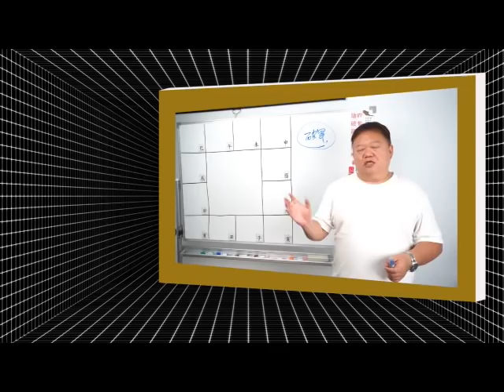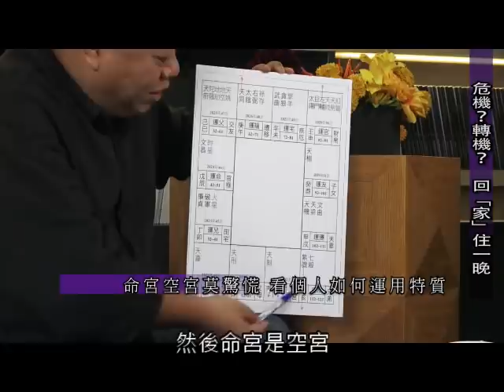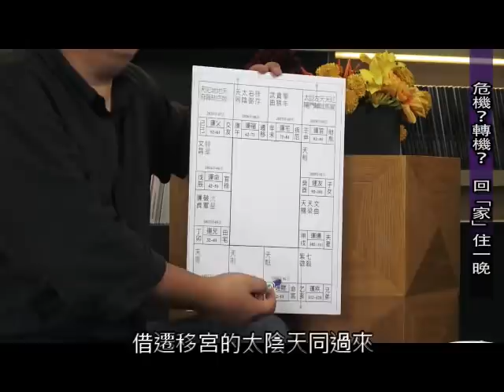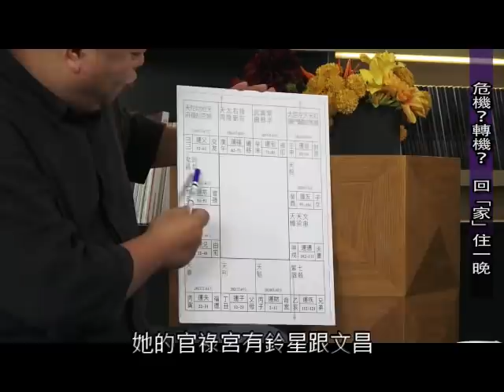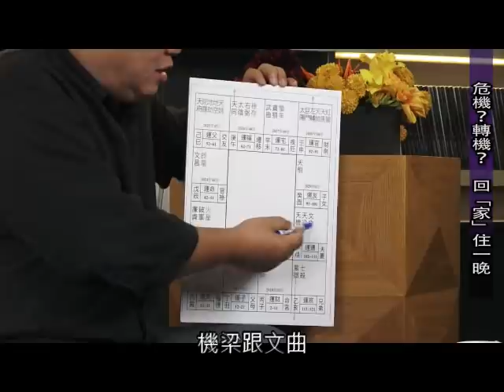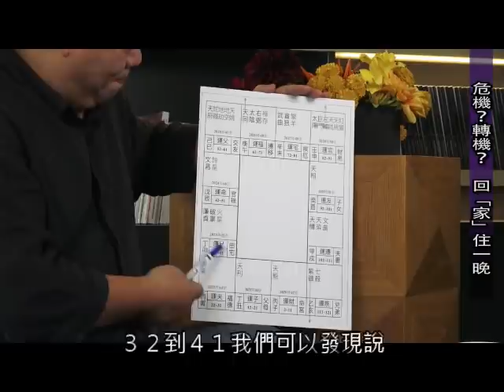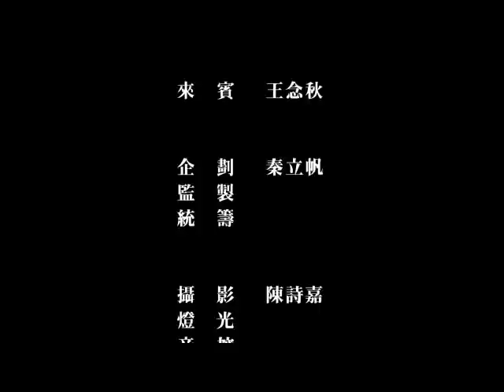《耕訪談#01》命宮空宮真的可怕嗎? 化危機成轉機! 命坐空宮美女執行長的飯店經營哲學►國際紫微學會&大耕老師◄簡單上手斗數命盤